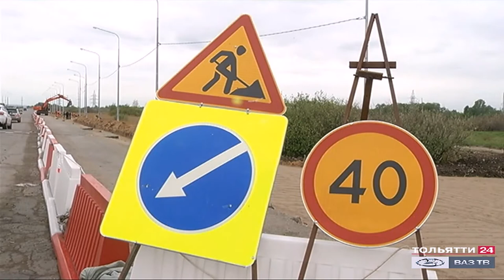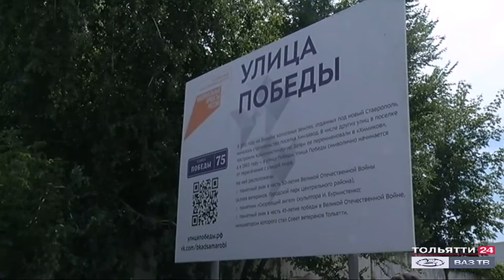Губернатор оценил ход строительства дорожных работ в регионе («Обозреватель» 13.07.2020)